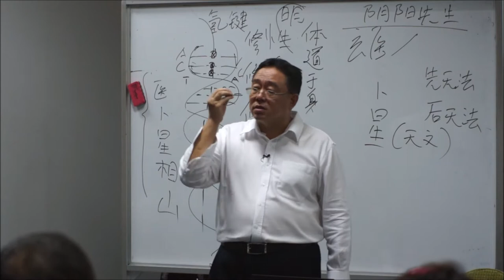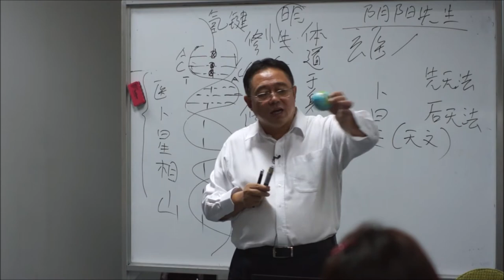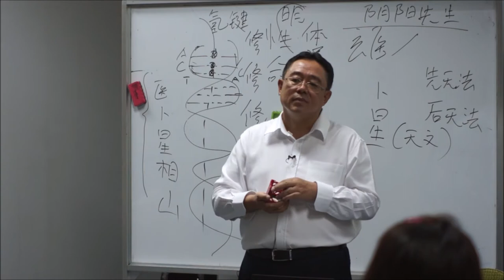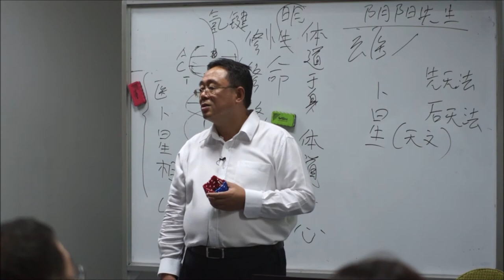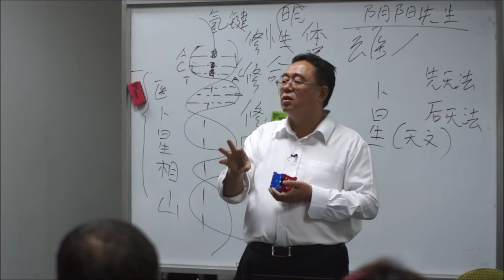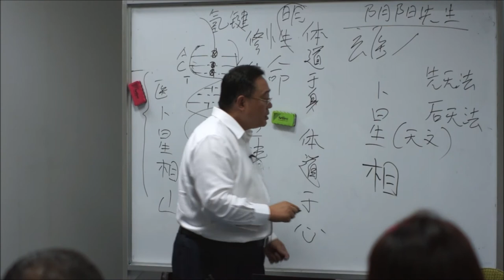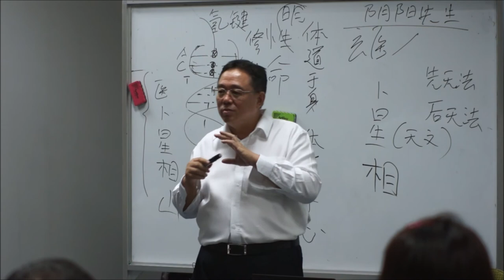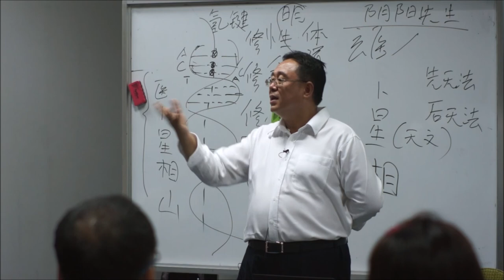《中华玄学大观之玄学不玄》大型讲座 5 月31日 张卜生教授介绍 9